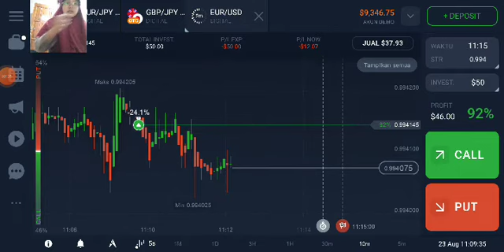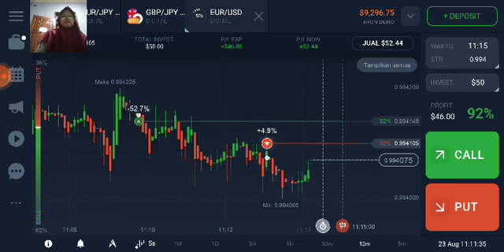9.3.12 GIMANA CARANYA PROFIT